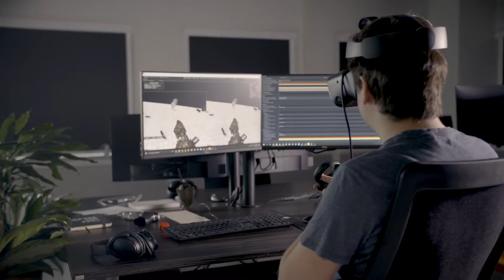After the Fall - Closer Look & Crossplay with the Devs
...will be updated shortly...

Also if you fancy any of my designs or a sweet AbsinthTears Gaming Tee/Hoodie: please support me & have a look at my "SWAG" Merch. All sales go towards expanding the channel & is greatly appriciated: